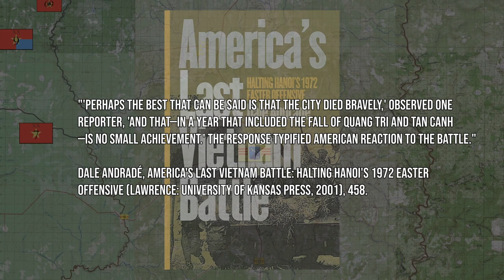Relief From the South | The Battle of An Loc 1972: Animated Documentary - Part 7/Finale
~ THE BATTLE OF AN LOC DESCRIPTION:

The Communists are doing their best to isolate the city - if they can’t take An Lọc, then they can definitely try to wear down the defenders and attempt to force a surrender. The ARVN 21st Division was completely stuck at Tầu Ô bridge with no way to cross. The other relief units from Lòng Phi FSB have also been completely bogged down trying to reach the besieged city.

The Easter Offensive of 1972, or the Nguyễn Huệ Offensive and Mùa Hè Đỏ Lửa (Summer of Red Fire), was a massive Communist Offensive to try to destroy the Republic of Vietnam. Three massive corps-level battles were launched in Quảng Trị, Kon Tum, and Bình Long provinces. This offensive would fade into summary/minimization in mainstream American and English-speaking histories, as opposed to the Tết Offensive of 1968. However, it is an untapped source for analyzing the Vietnam War.

The Easter Offensive was the very first time the North Vietnamese attempted to utilize combined-arms warfare on a massive scale. For this offensive, the North Vietnamese were handsomely equipped by the Soviets with T-54s/T55s, APCs, ZSU-57s, 130mm and 122mm state-of-the-art howitzers, and the latest SA-7/AT-3 guided missiles. The mainstream understanding of the war is guerrilla warfare in the jungle with American patrols - this offensive completely rips that view of the war to shreds.

This video series is about the Battle of An Loc, where 3 North Vietnamese Divisions and 4 Regiments smashed into the province of Binh Long in North III Corps of South Vietnam. The Battle of An Loc, was the 2nd largest of the three main battles of the Easter Offensive, and eventually developed into the largest siege of the war.

~MAJOR SOURCES:

Andrade, Dale. America's Last Vietnam Battle: Halting Hanoi's 1972 Easter Offensive. Lawrence: University of Kansas Press, 2001.

Willbanks, James. The Battle of An Loc. Bloomington: Indiana University Press, 2005.

Ngo, Quang Truong. The Easter offensive of 1972. Washington, D.C.: U.S. Army Center of Military History, 1980.

Tran, Van Quang, and others. Victory in Vietnam: The Official History of the
People’s Army of Vietnam, 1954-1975. trans. Merle Pribbenow. Lawrence: University of Kansas Press, 2002.

Thank you for reading the description. Hello.